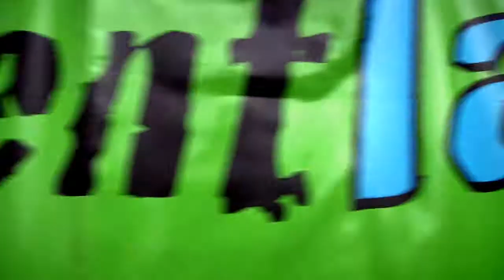EVENTLAND - To najlepsie pre Vas Event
Vaša najlepšia firemná akcia na Slovensku